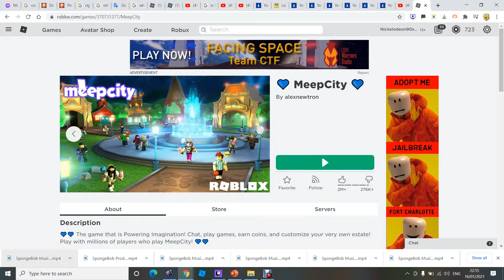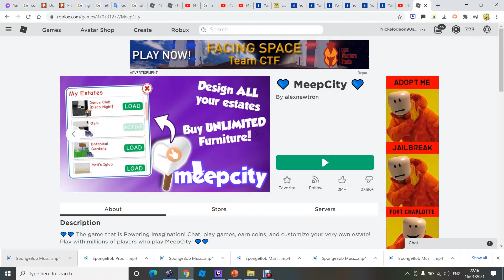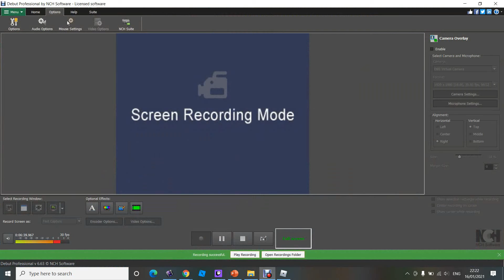2 SECRETS in Meepcity! | ROBLOX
Did you like those 2 secrets!